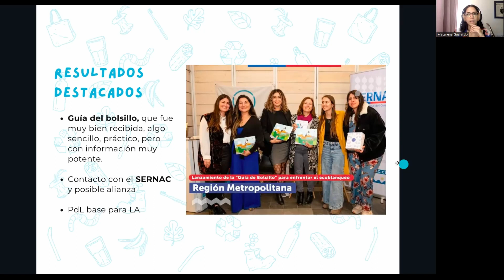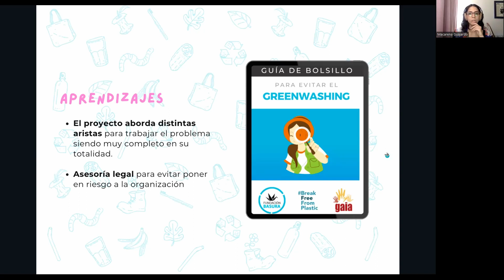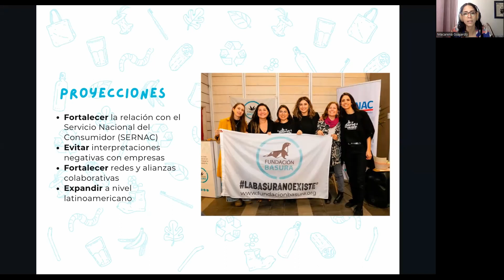Fundación Basura: Alerta de Greenwashing